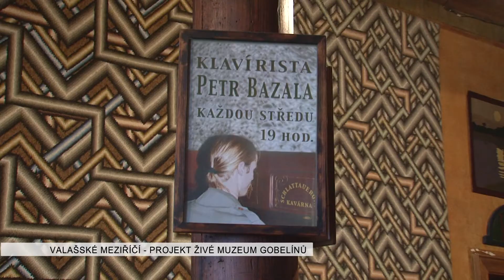Valašské Meziříčí: Projekt živé muzeum gobelínů